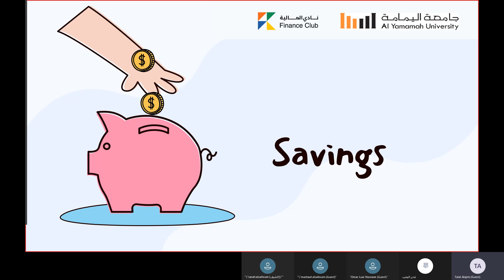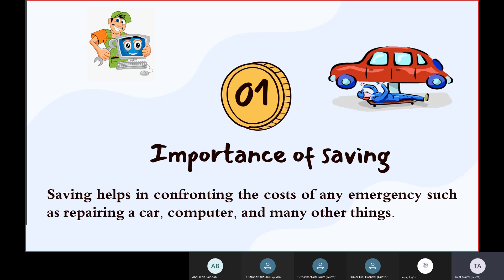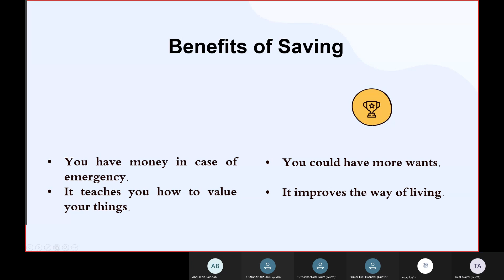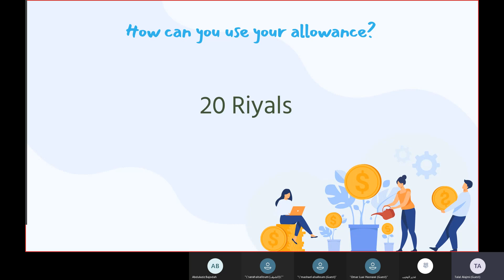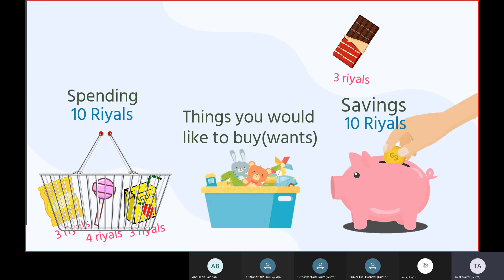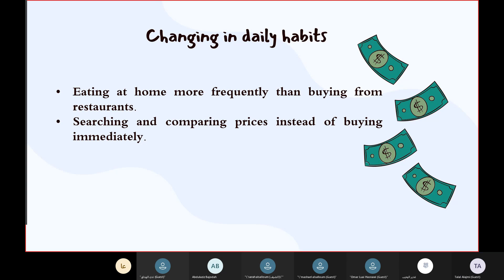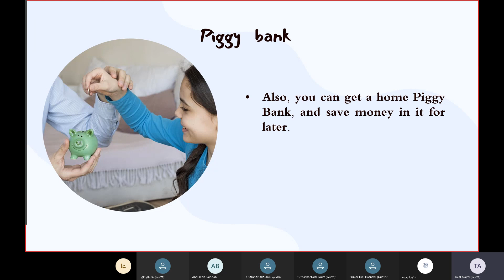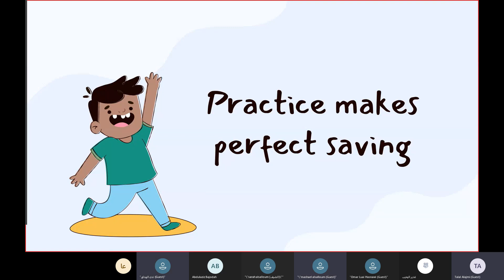الادخار لمستثمري المستقبل (طلال العجمي)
محاضرة توعوية (باللغة الإنجليزية) يقدمها نادي المالية بجامعة اليمامة لأكاديمية نواة، بهدف زيادة الوعي المالي للطلاب والطالبات في عمر مبكر.